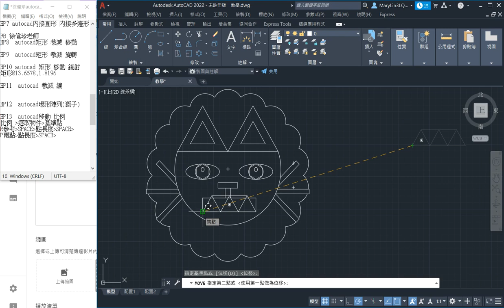EP13autocad移動 比例 裁減獅子